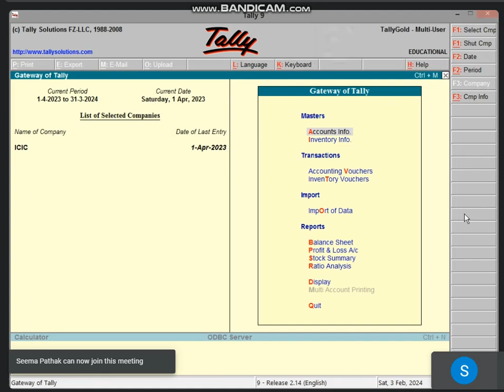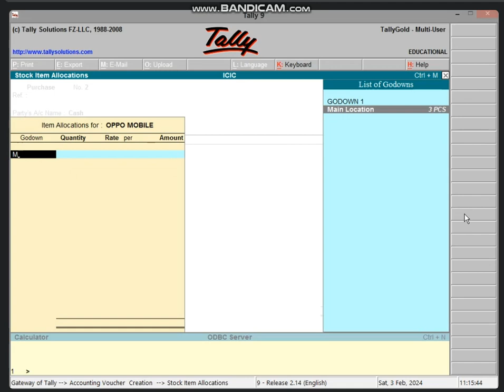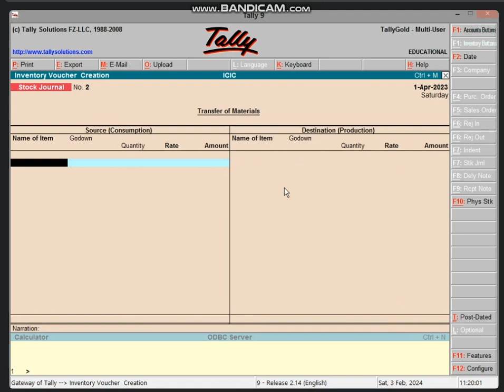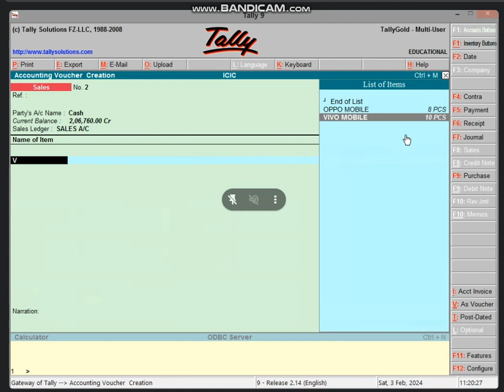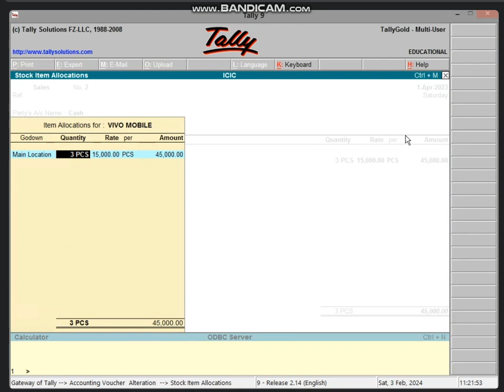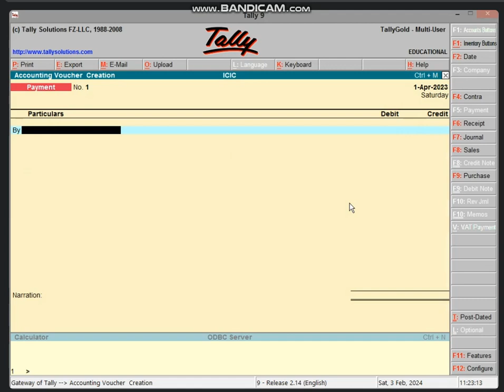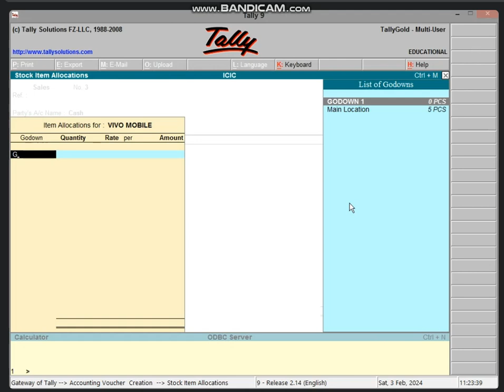11:00 TO 11:30 PART-2 BUSINESS TALLY (GODOWN+INVENTORY VOUCHER) BY BHARTI CHANDANI (3 FEB 2024)